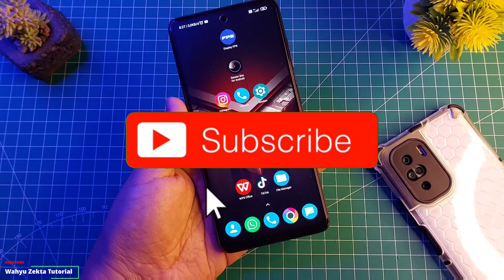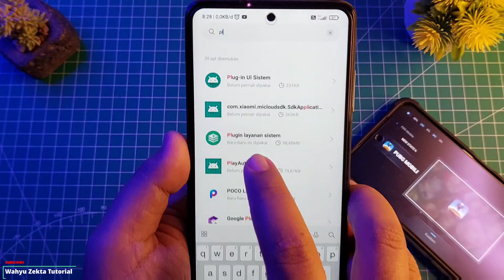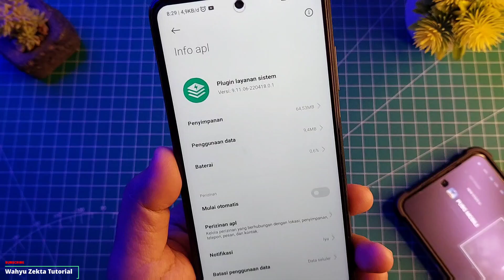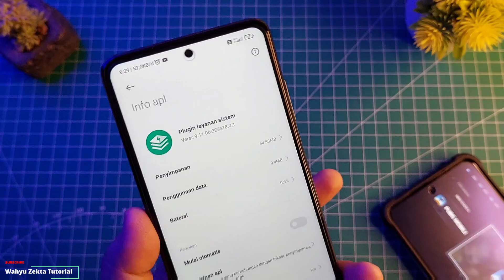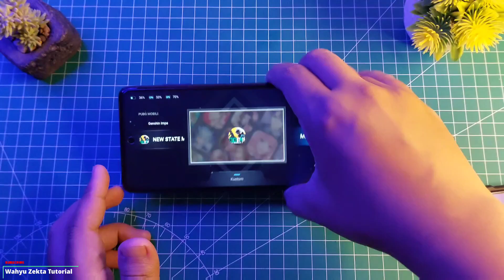CARA MERUBAH TAMPILAN GAME TURBO KE VERSI TERBARU!!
Video kali ini saya bahas bagaimana cara merubah tampilan game turbo menjadi terbaru futuristik dan beberapa tips yang perlu temen-temen ketahui..Selengkapnya Yuk Langsung Ke videonya..

Security Versi 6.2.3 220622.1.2 Terbaru!! Indonesia

Produk yang pernah saya pake :
Gabung Grup Telegram Wahyu Zekta Tutorial
abung Grup Telegram ( Samsung Galaxy A52s 5G )
Gabung Grup Telegram ( Redmi Note Series )